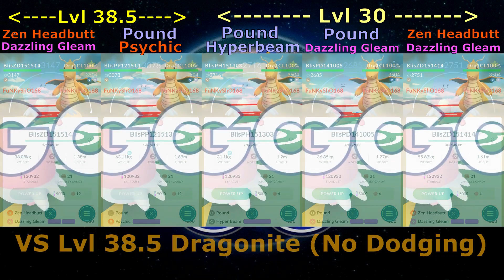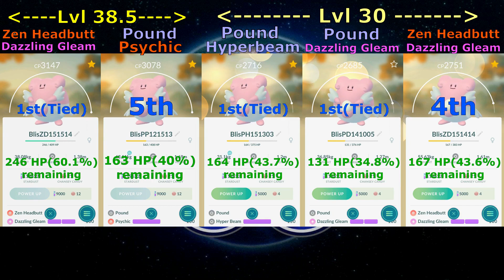Blissey Attacking Moveset Comparison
Well, since most trainers will level up and park Blisseys as defenders, this time round giving her the opportunity to test out her own attacking movesets. Trying out my available Blisseys, though not all movesets are available. PS, the lvl 38.5 are the ones I usually put in gyms ;p

Also, no dodging in these battles. She can definitely sweep thru further with dodging, see some of my other videos ( eg